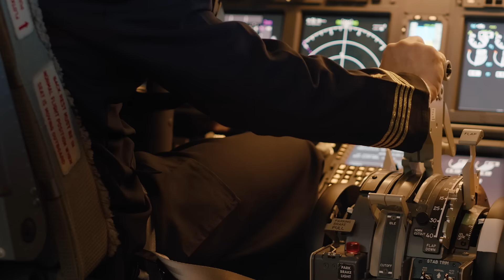Makers Livestream Series - Supply Chain Solutions with FX20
The manufacturing industry is going through its biggest change in over a hundred years, fueled by supply chain challenges, shifts in customer demands and rising costs, forcing manufacturers to explore radically new ways of creating and capturing value. The future of making involves the ability to respond quickly leveraging digital inventories, reducing costs and lead times while adding more customer value through customization.

Hear from Markforged Directors, Engineers and Customers how to leverage Additive Manufacturing in your industry and come see the biggest, fastest, and most sophisticated 3D printer Markforged has ever built. The FX20 is capable of printing high-temperature thermoplastic parts with continuous carbon fiber for high-strength parts at the click of a button. And it delivers improved performance and consistency to unlock the most demanding manufacturing and end-use applications.

Talk with our experts and get answers to all of your questions about Industry challenges and Markforged’s next-generation platform: The FX20.

Join us for this Makers Livestream Series to learn:

▶ How manufacturers can build an Additive 2.0 Strategy.
▶ Discover how thousands of local manufacturers are leveraging Additive Manufacturing to build a robust supply chain.
▶ 2022 Manufacturing trends and how these impact your business.
▶ How moving from traditional manufacturing to AM helps reduce costs.
▶ Discover how Innovation is accelerated with Additive Manufacturing.
▶ Why BIGGER, FASTER, STRONGER is important in AM 2.0.

MAKERS LIVESTREAM IN MANUFACTURING AND CNC SHOPS --- BOOK YOUR SEAT NOW

MAKERS LIVESTREAM IN PACKAGING, FOOD AND BEVERAGE BOOK YOUR SEAT NOW